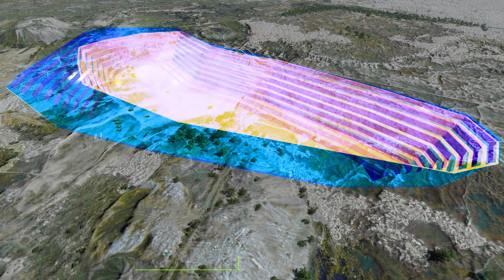When is AVZ's Manono project eventually recognized as the largest lithium deposit in the world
This video, accompanied by Nigel Ferguson's comments, shows where the Monono project is located and how lithium is going to be mined, produced and transported.

After the Roche Dure pit is being dewatered further drilling will be carried out in order to put the resources into categories with, again, higher confidence levels. In fact, the final pit design should then be developed.

A +6% Lithium concentrate should be produced in a DMS plant. 80,000 tonnes of concentrate per month is expected to be delivered to battery manufacturers worldwide. It is currently assumed that a 5 mio. tonnes throuhput should allow a profitable mine life of +50 years.

Unfortunately, more than 60% of entire costs are considered transport cost. Once all of Manono's pegmatites are explored it should be clear that AVZ holds the world's largest lithium deposit. This may bring the company into the position of financing and building a big hard rock plant on site.